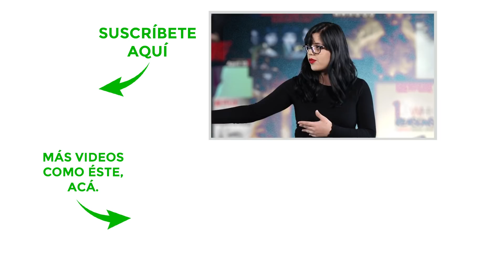Las mejores películas de Netflix y Prime Video de 2019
Este año llegaron muchos estrenos a dos de los servicios de streaming más populares del mundo. Susana Avendaño hace un recuento de algunas de las películas que más destacaron según la crítica y la respuesta de los espectadores.